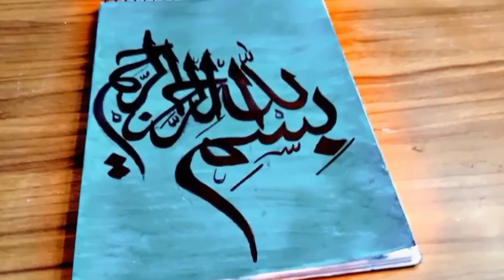Bismillah Calligraphy/Easy Arabic Calligraphy Painting/Learn with sufiyan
Here, you'll find an exciting collection of videos that cover a wide range of topics. We strive to educate, and inspire our viewers with engaging content that keeps you coming back for more.Remember to share our videos with your friends and family who might enjoy our content. Let's spread the knowledge,  inspiration together.

Thank you for being a part of our channel. Sit back, relax, and enjoy the journey with us!